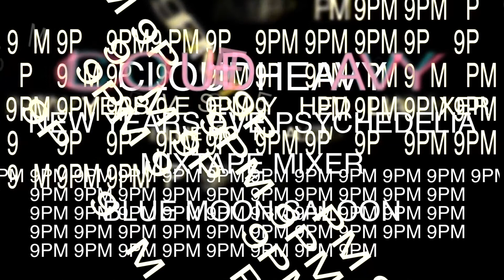NYE Blue Moon Coverup Pt. 2: 60's Psychedelia VIDEO FLYER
FUCK 2014!! Don't you sometimes wish you could pretend the last 40 years never happened? What if you hit the blunt so hard that it was 1965 instead? Impossible you say? Come to Blue Moon this New Years and join us as we smoke out the dankest 60's psych and garage jams, live for your enlightenment!
Cloudheavy's own Kaliedescope Arkestrah, featuring members of The Cavemen, Feufollet, NEAT will be performing hallucinogenic hits from the golden era of music covering The Beatles, The Kinks, Pink Floyd, Led Zeppelin, The Who, The Velvet Underground, and many more, filled with guest performances from Roy Durand, Julie Williams, Bridget Gary, Ben Usie, and more!

We'll also be hosting a mix tape/mix cd exchange like last year!